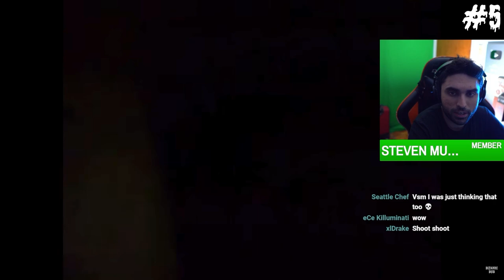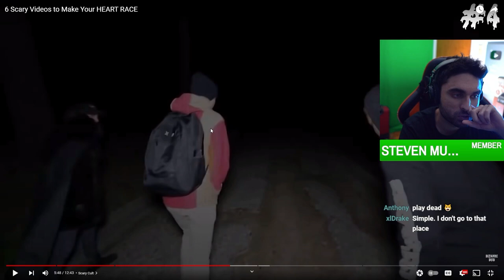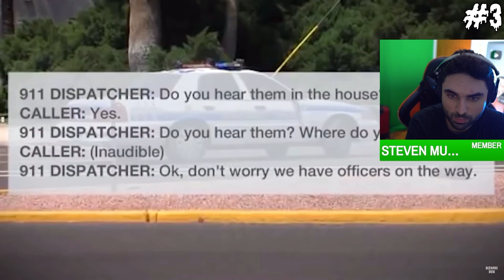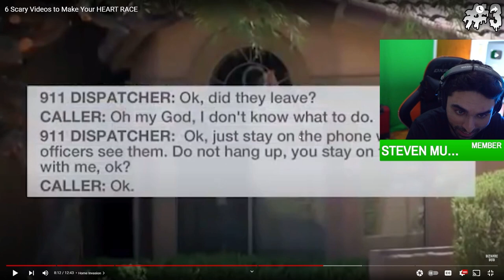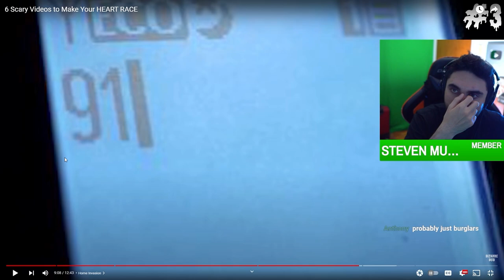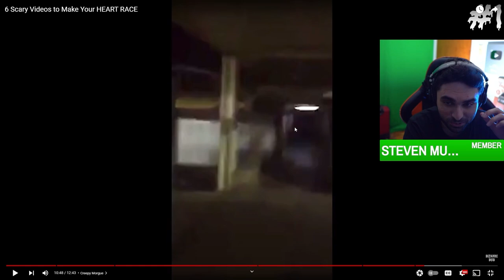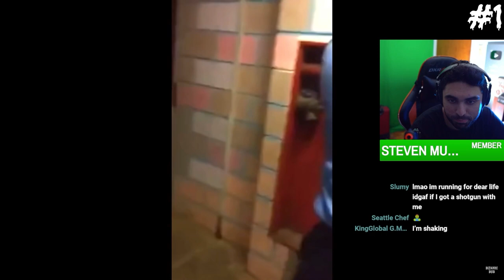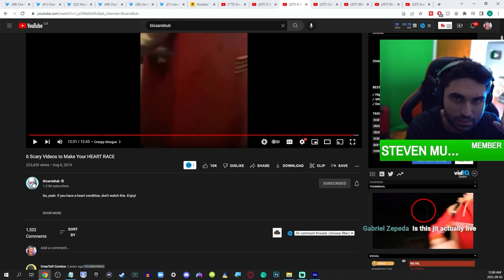Scary Videos that will keep you up all night 39 - (BizarreBub Ghost Videos)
Scary VIDEOS.. It Will Make Your HEART RACE - (Bizzarebub Scary Ghost Videos)